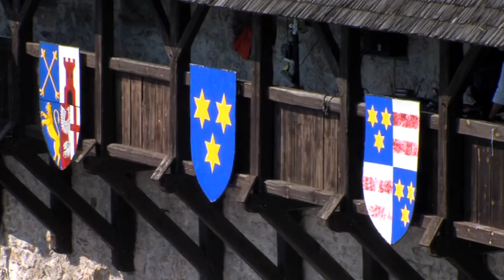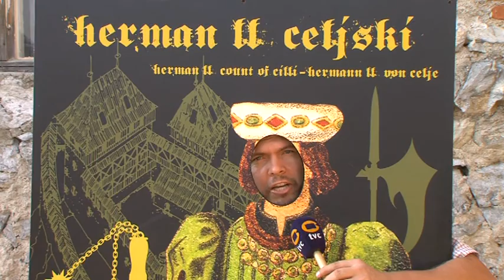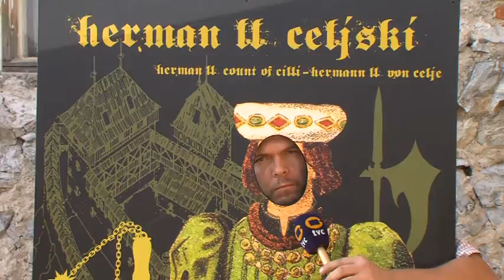Minute za kulturo 31. 8. 2016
TV Celje Minute za kulturo 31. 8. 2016
Srednjeveški dan.